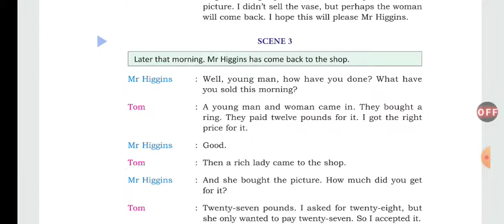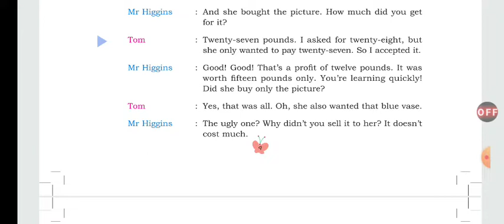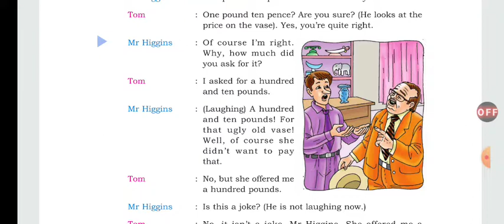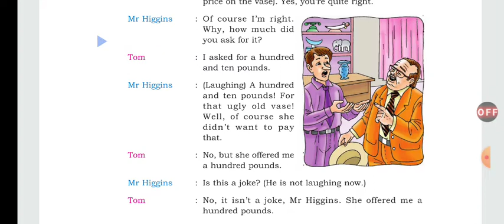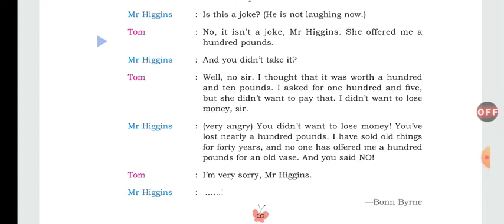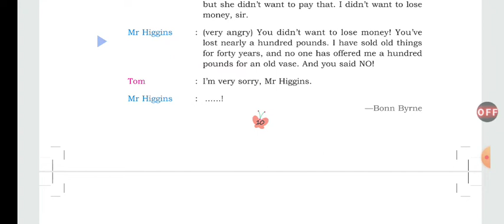The New Assistant (Reader), Class -7, Part -3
Part 1

Part 2.

part 3